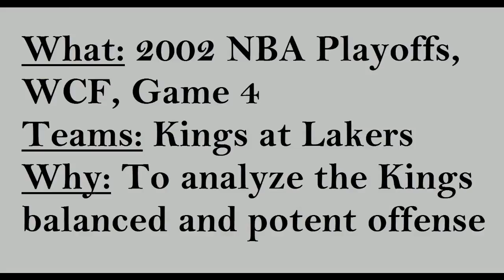The Sacramento Kings 2002 Dazzling Offense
In the early 2000's the Kings were a great team with an offense that excelled with great unselfish teamwork.  They moved the ball and scored all over teams with players such as Mike Bibby, Chris Webber, and Vlade Divac.

In this video I breakdown how their offense worked and what type of plays they frequently used. NBA